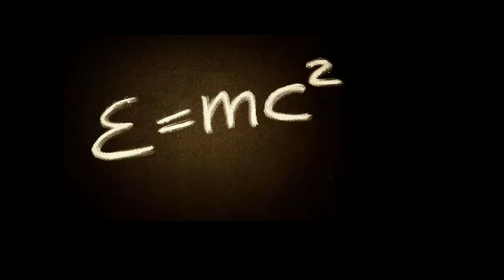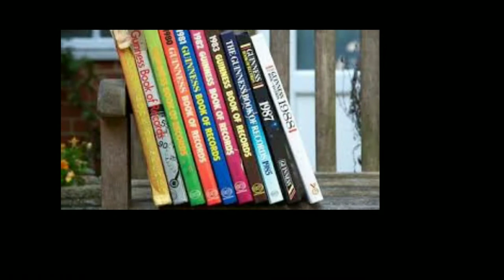interesting information and facts knowledge around the world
Snails have been known to sleep up to three years if the weather isn’t moist enough to meet their needs

Horses and cows can sleep standing up, but they can only dream when lying down.
Sunsets on Mars are blue.
One-quarter of all your bones are located in your feet.

The nose knows. In fact, it can remember 50,000 different scents.

ALBERT EINSTEIN WAS OFFERED THE ROLE OF ISRAEL’S SECOND PRESIDENT IN 1952, BUT DECLINED

THE PARLIAMENT OF ICELAND IS THE OLDEST STILL ACTING PARLIAMENT IN THE WORLD. IT WAS ESTABLISHED IN 930

Fact: The Philippines consists of 7,641 islands

Fact: There’s only one letter that doesn’t appear in any U.S. state name
Can you guess the answer to this random fun fact? You’ll find a Z (Arizona), a J (New Jersey), and even two X’s (New Mexico and Texas)—but not a single Q.
: Armadillo shells are bulletproof
In fact, one Texas man was hospitalized when a bullet he shot at an armadillo ricocheted off the animal and hit him in the jaw. That’s a totally true animal tidbit. These animal “facts,” however, are
Fact: Some octopus species lay 56,000 eggs at a time
Fact: No number before 1,000 contains the letter A
Giraffe tongues can be 20 inches long
The Eiffel Tower can grow more than six inches during the summer
Pregnancy tests date back to 1350 B.C.E.

12. The name of all the continents end with the same letter that they start with

The Guinness Book of Records holds the record for being the book most often stolen from Public Libraries.
If a statue of a person in the park on a horse has both front legs in the air, the person died in battle.

29. If a statue of a person in the park on a horse has both front legs in the air, the person died in battle.
If the horse has one front leg in the air, the person died as a result of wounds received in battle.
If the horse has a all four legs on the ground, the person died of natural causes.

. Butterflies taste with their feet

Elephants are the only animals that can't jump.

Continent Population
(2020) Area
(Km²) Density
(P/Km²) World Population
1 Asia 4,641,054,775 31,033,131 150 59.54%
2 Africa 1,340,598,147 29,648,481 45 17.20%
3 Europe 747,636,026 22,134,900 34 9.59%
4 North America 592,072,212 21,330,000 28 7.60%
5 South America 430,759,766 17,461,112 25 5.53%
6 Australia/Oceania 43,111,704 8,486,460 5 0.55%
7 Antarctica